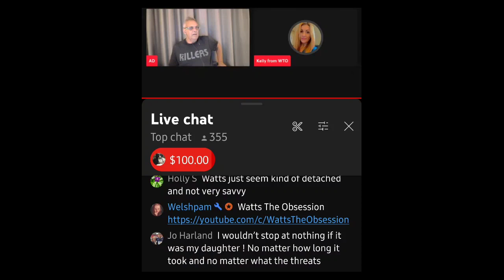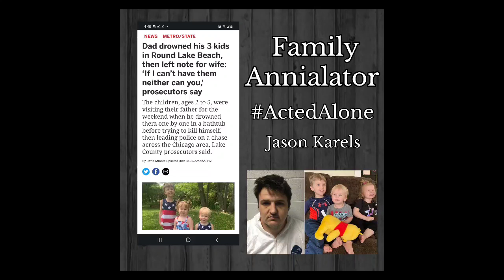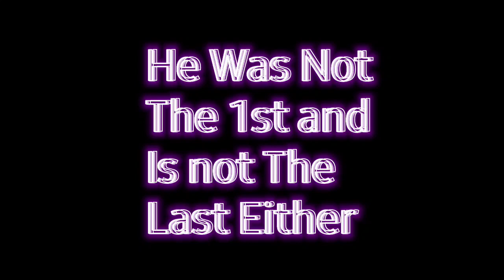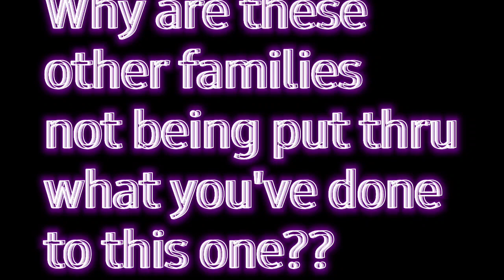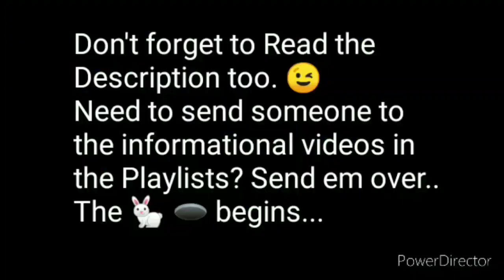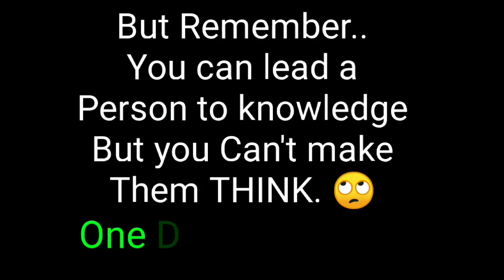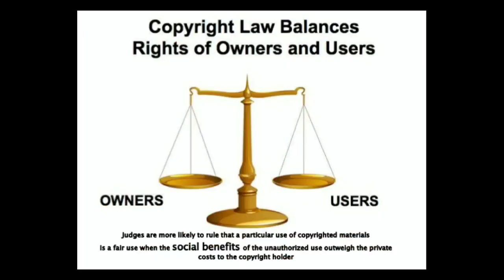Family Annihilators Acting Alone. Forgive me for misspelling "Annihilator" in video. I was upset. 😔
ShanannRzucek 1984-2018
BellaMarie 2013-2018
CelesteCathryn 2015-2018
NicoLee 2018

“NOTWITHSTANDING THE PROVISIONS OF SECTIONS 106 AND 106A, THE FAIR USE OF A COPYRIGHTED WORK, INCLUDING SUCH USE BY REPRODUCTION IN COPIES OR PHONORECORDS OR BY ANY OTHER MEANS SPECIFIED BY THAT SECTION, FOR PURPOSES SUCH AS CRITICISM, COMMENT, NEWS REPORTING, TEACHING (INCLUDING MULTIPLE COPIES FOR CLASSROOM USE), SCHOLARSHIP, RESEARCH OR PARODY, IS NOT AN INFRINGEMENT OF COPYRIGHT.”